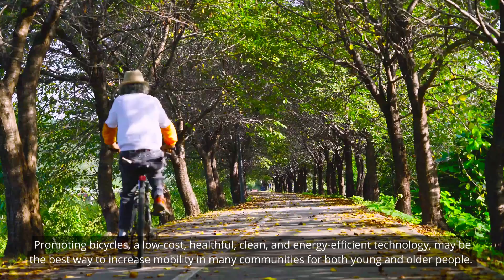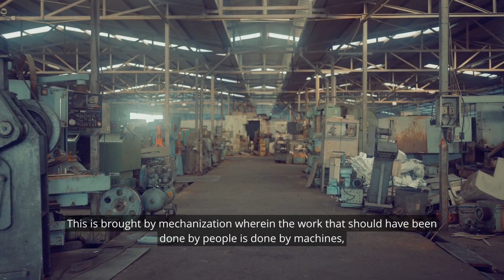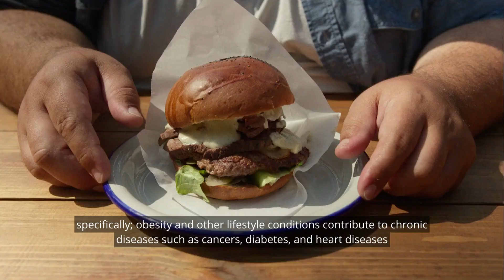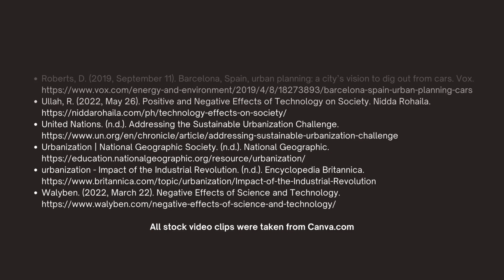Urbanization: A Video Documentary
Over the last few hundred years, the world's population has increased dramatically, and economies have gotten more industrialized, resulting in an influx of people into cities. This process is known as urbanization. Through this short video documentary, let us learn more about the local and global issues linked to urbanization, its applications on science principles and technology, and the ways of how nations and communities can address its issues on urbanization.

This video documentary was made by students from UST-AMV College of Accountancy, block 1A7 (2nd Term, 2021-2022) as a requirement for their Science, Technology, and Society course.